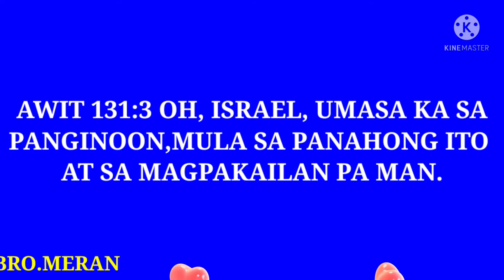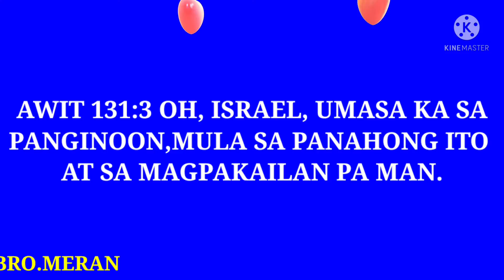WAGAS NA PAGTITWALA SA PANGINOON,AYON SA BIBLIA.